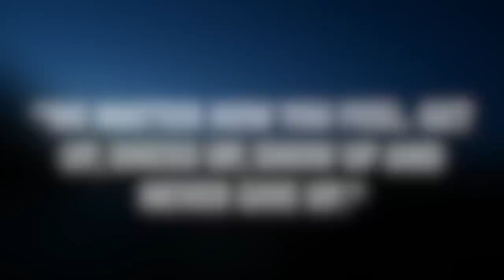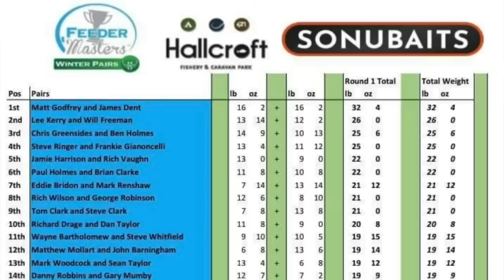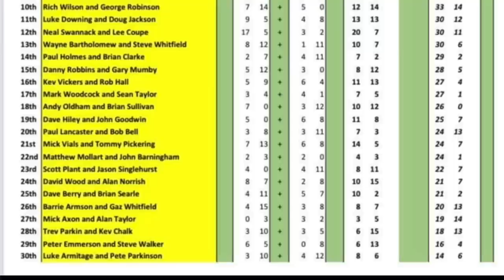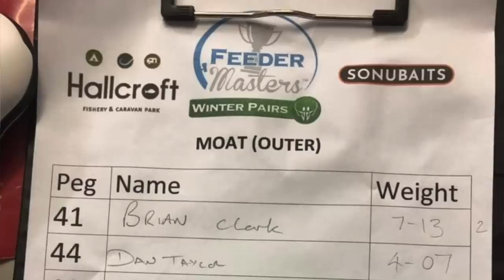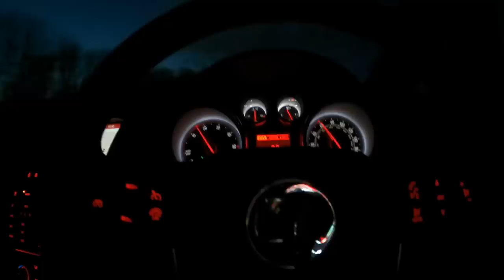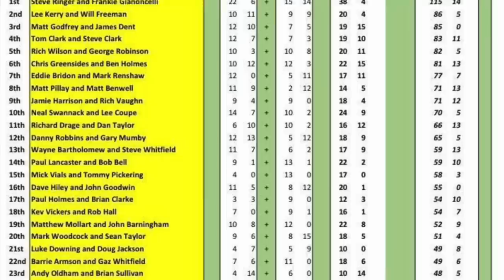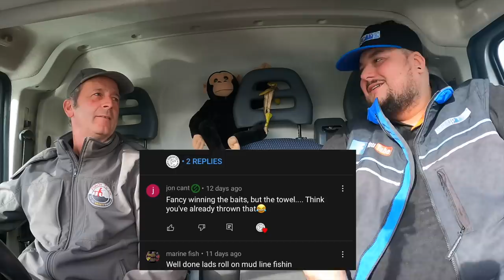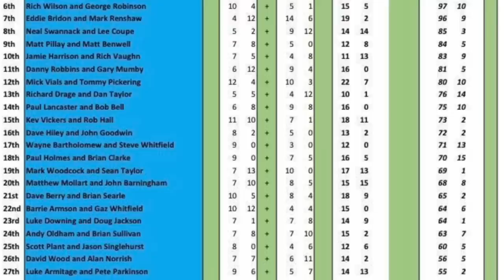FEEDERMASTERS WINTER PAIRS 2021/22 - FULL MOVIE | *BEST OF BAGUPTV*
BEST OF BAGUPTV

FEEDERMASTERS WINTER PAIRS 2022 FULL MOVIE

Here we have the Feeder Masters Winter Pairs full movie from all 6 rounds at Hallcroft Fisheries.

David teams up with his good friend Alan Norrish from Fish On TV for this years winter pairs - remember carp only count as 1lb.